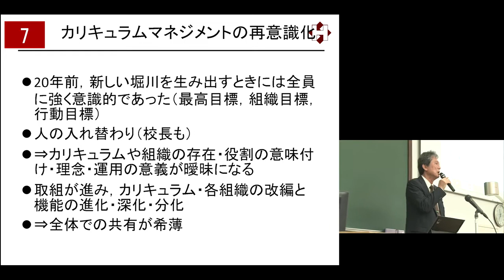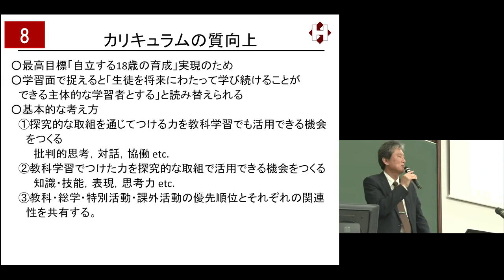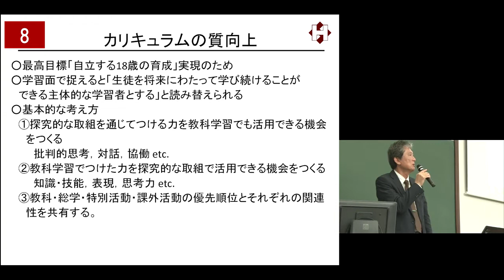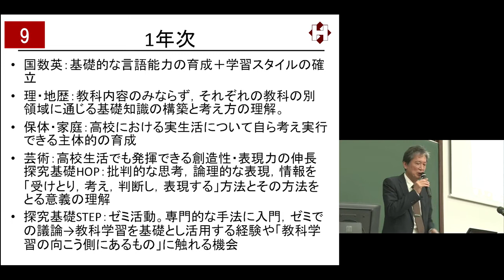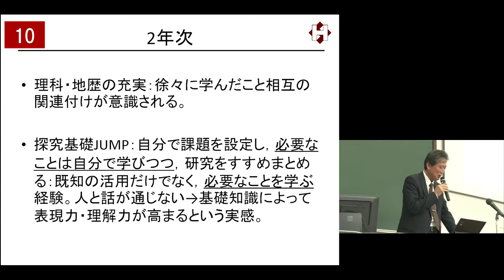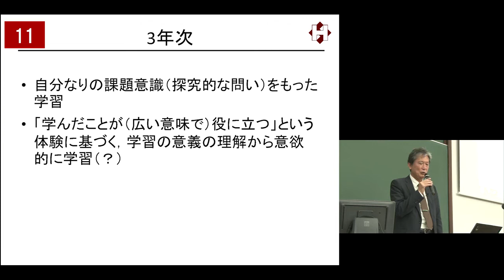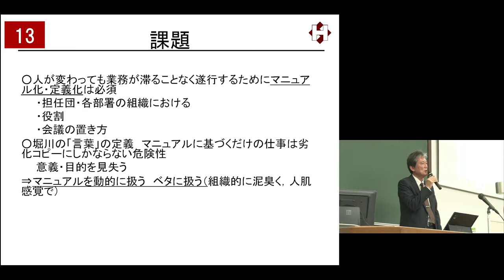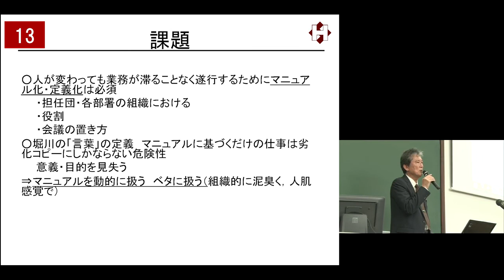京都大学 教育課程論Ⅱ「高校におけるカリキュラム改善の事例」チャプター⑥ 京都市立堀川高等学校 校長 恩田 徹 2017年11月15日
京都大学 教育課程論Ⅱ
「高校におけるカリキュラム改善の事例」
京都市立堀川高等学校 校長 恩田 徹
チャプター⑥　京都市立堀川高校におけるカリキュラムマネジメント①
2017年11月15日

その他の映像は以下よりご覧下さい。